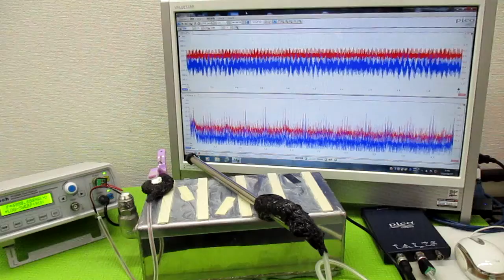新しい超音波制御技術 ultrasonic-labo